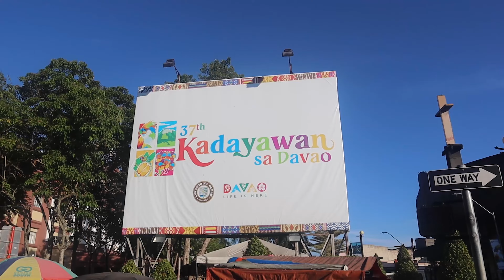DAVAO CITY: Kadayawan festival 2022 (feat. Indak-Indak sa Kadalanan)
Davao City is one of the major cities in the Philippines, known as the Fruit Basket of the Philippines and the home of Kadayawan Festival, which is dubbed as the KING OF FESTIVALS in the Philippines. The festivity is being held every month of August, in celebration for a bountiful harvest.

Tracks used courtesy of INFRACTION YouTube channel